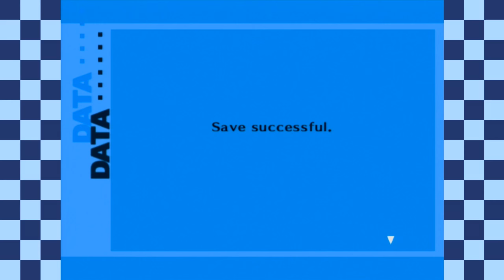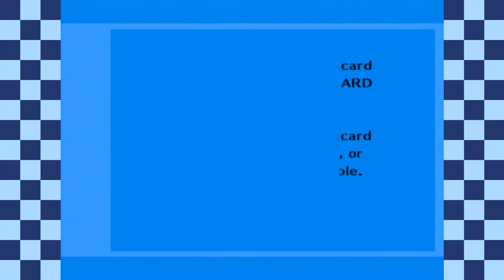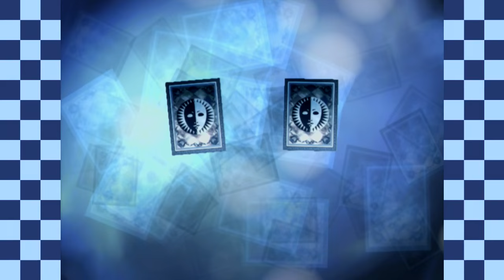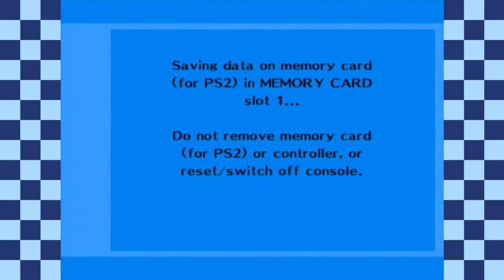Persona 3 FES - Episode 11: Too Many Bikes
Everyone that you've ever laid eyes on in your life has a bike and it's in this game. Look at all those bikes. If you enjoyed this video, please be sure to show some support by leaving a like!